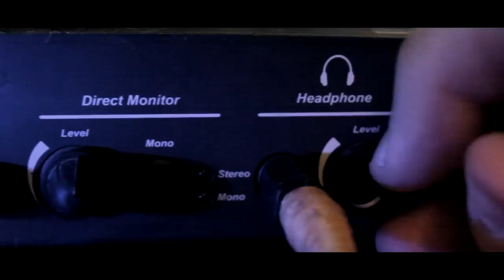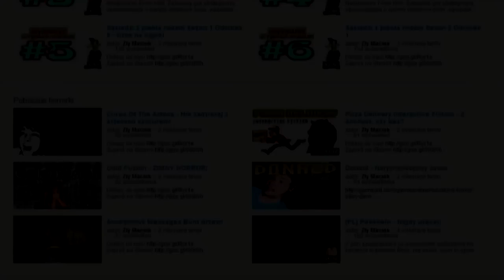[STARE] Nowy zwiastun kanału!